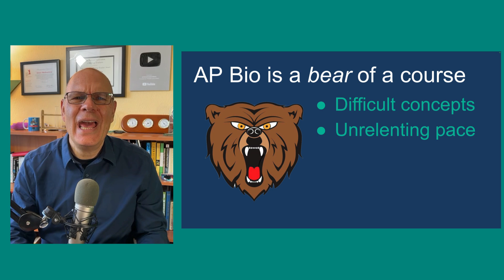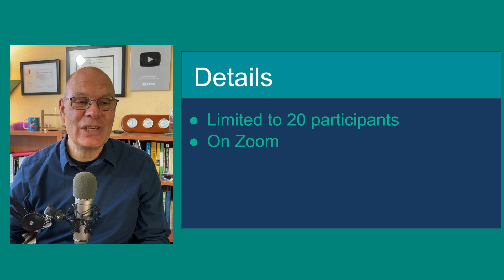AP Bio Semester 1 Review: Crush Your Final with Confidence!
Do you need support preparing ready for your semester 1 AP Bio Final? Biology educator Glenn Wolkenfeld (Mr. W from Learn-Biology.com and the sciencemusicvideos YouTube channel) is offering a 3 hour review session that will build your student's confidence, knowledge and skills.

AGENDA
The top priority is answering questions. In additional, Mr. W will
* Review Semester 1 Content: Key topics in biochemistry (AP Bio Unit 1), cell structure and function (Unit 2); enzymes, ATP, cellular respiration, and photosynthesis (Unit 3); cell communication, feedback and homeostasis, and the cell cycle (Unit 4)
* Provide strategies for answering FRQs (with a few sample FRQs for practice)
* Teach how to optimize study time.
DATE and TIME
December 7th, 10am - 1pm PST (1pm - 4pm EST)
COST: $149